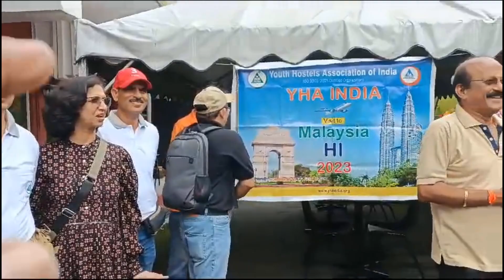Malaysia Tour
This is travel event everyone may watch